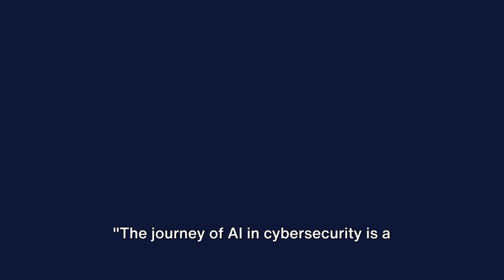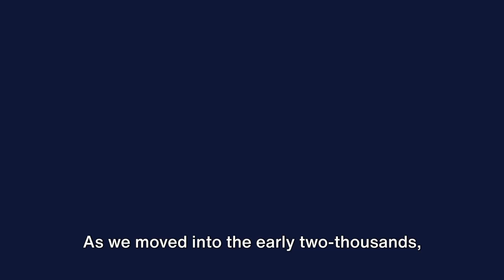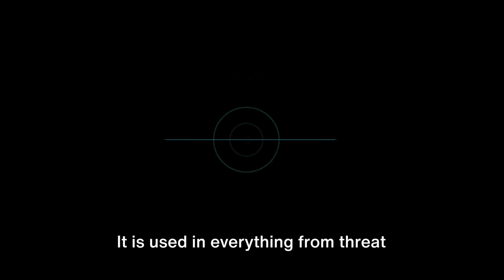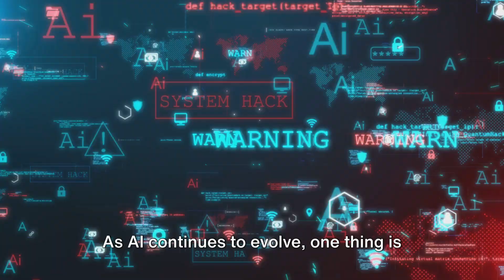AI: Cybersecurity's Double-Edged Sword Explained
Dive into the intricate world of "AI: Cybersecurity's Double-Edged Sword Explained" and unravel the paradox that shapes our digital future. AI stands at the forefront of cybersecurity, wielding power as both protector and potential threat. This video offers a fascinating journey from AI's initial role in spam filtering to its current indispensability in predicting and neutralizing cyber threats. Discover how AI's dual nature as both a tool for cybercriminals and a robust defense mechanism is revolutionizing our approach to digital security. Learn how to harness the power of AI to stay ahead of the game, mastering AI skills for success in the ever-evolving landscape of technology.

We trace AI's evolution in cybersecurity, highlighting its rapid advancement from novelty to necessity. Understand the critical balance between leveraging AI for enhanced security measures and remaining vigilant against its use in sophisticated cyber attacks. This comprehensive tutorial not only educates but inspires, motivating you to explore the potential of AI and machine learning innovations to transform our lives and keep our digital world secure.

Stay informed, master AI tools, and create your own virtual assistant with the knowledge gained from this video. Equip yourself with must-have AI skills to navigate the complex relationship between technology and cybersecurity effectively. Our increasing reliance on AI for defense against escalating cyber threats underscores the importance of staying ahead in the field of AI and technology.

CHAPTERS:
0:00 - Introduction to AI Cybersecurity
0:50 - AI Cybersecurity Evolution Timeline
2:45 - AI in Cybersecurity: Present Landscape